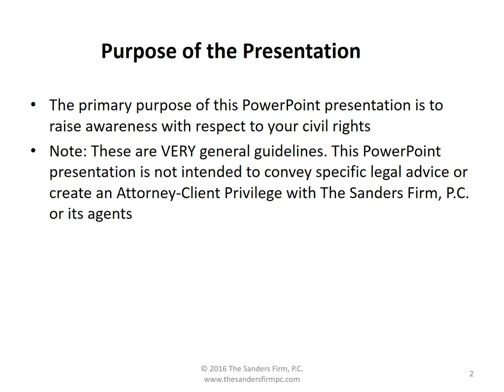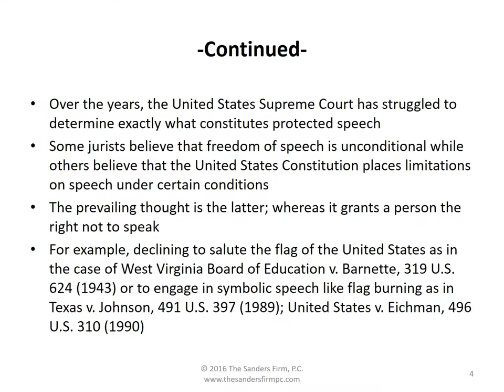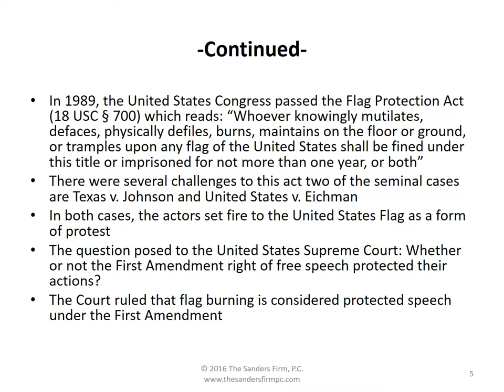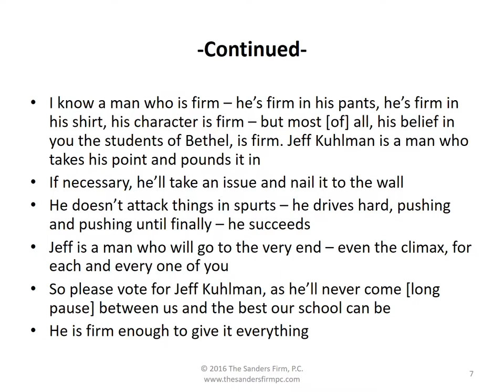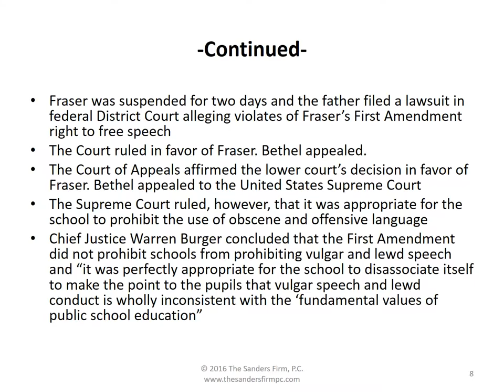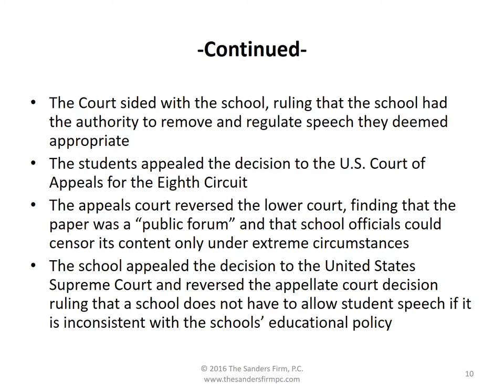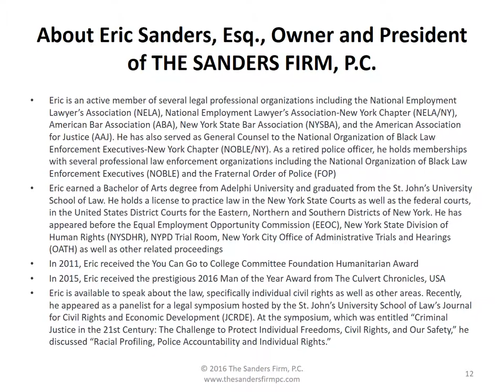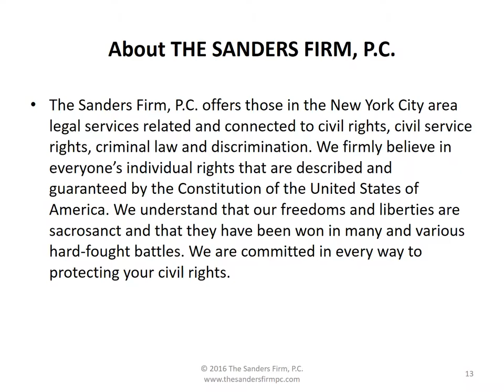What Is Freedom of Speech?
Eric Sanders, Esq., of The Sanders Firm, P.C. discusses what is freedom of speech?